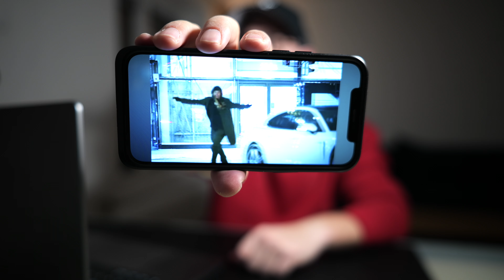UMK 2024 REACTION to "Mania" by Sexmane | Finland Eurovision 2024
UMK created a good hype over the years so also big expectations from every single song. High pressure on every artist. Can Sexmane stand it and is it his new hit Mania already a favorite to win this national selection? Sexmane Mania reaction!